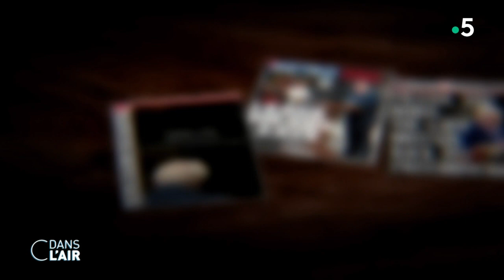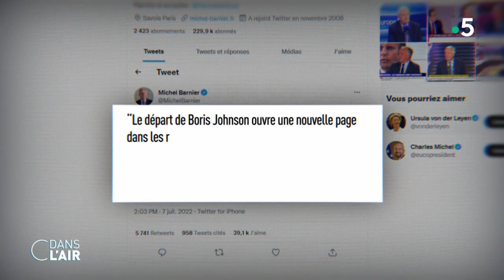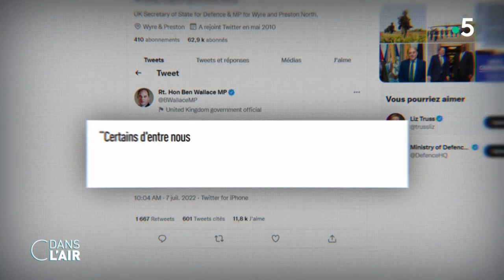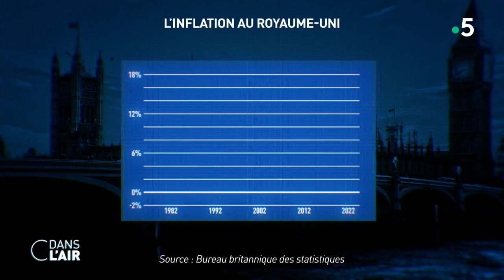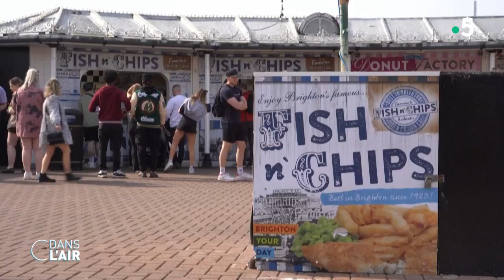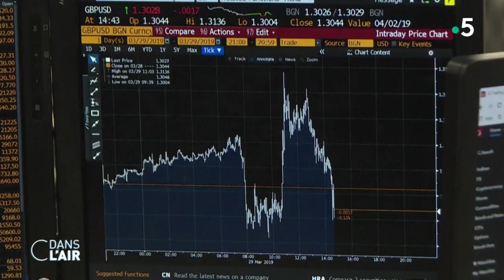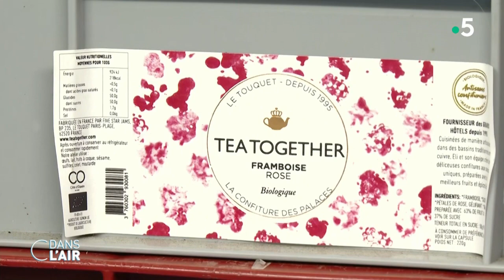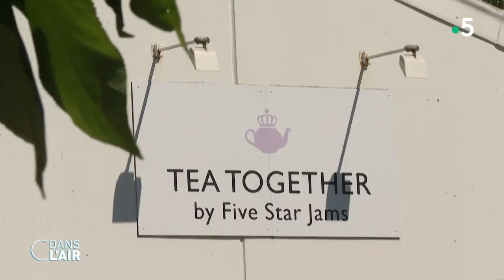Boris Johnson part, les crises restent... cdanslair 08.07.2022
Contraint et forcé, le Premier ministre britannique Boris Johnson a annoncé hier qu’il quittait ses fonctions à la tête du parti conservateur, ouvrant la voie à l’arrivée d’un nouveau chef de gouvernement au 10 Downing Street. Sa démission, réclamée par une grande partie de la classe politique anglaise, a suscité des réactions dans le monde entier. De Washington à Bruxelles, de Kiev à Moscou, toutes n’ont pas été amicales parmi les dirigeants.
Après des années de relations tendues entre l’UE et le Royaume-Uni, la Commission européenne a publiquement esquivé les commentaires sur ce bouleversement politique. Mais des personnalités de poids ont réagi franchement : Michel Barnier, l’ancien négociateur en chef de l’UE pour le Brexit a déclaré espérer que la nouvelle politique du Royaume-Uni puisse être "plus constructive, plus respectueuse des engagements pris, notamment en ce qui concerne la paix et la stabilité en Irlande du Nord, et plus amicale avec les partenaires de l’UE." "Ce que laisse Boris Johnson, je ne suis pas sûr que ce soit très brillant. Non, il ne me manquera pas" a estimé le ministre français de l’Économie Bruno Le Maire pour qui "ça prouve que le Brexit mêlé au populisme ne fait pas un bon cocktail". De l’autre côté de l’Atlantique, le président des Etats-Unis Joe Biden a affirmé dans un communiqué qu’il poursuivrait son "étroite coopération" avec le Royaume-Uni, y compris le soutien conjoint à l’Ukraine contre l’agression russe. A Moscou, le porte-parole du Kremlin, Dmitri Peskov a espéré que "plus de professionnels" arriveraient au pouvoir en Grande-Bretagne. "Mais pour le moment, il y a peu d’espoir pour cela" a-t-il tancé. Seul le président ukrainien, Volodymyr Zelensky, semble être peiné de la chute de Boris Johnson. Il lui a téléphoné pour exprimer sa "tristesse". "Nous accueillons tous cette nouvelle avec tristesse. Non seulement moi, mais aussi toute la société ukrainienne qui sympathise beaucoup avec vous". Boris Johnson était considéré comme l’un des plus fervents partisans de l’Ukraine en Occident.
À peine la démission dévoilée et sans attendre le calendrier, prévu la semaine prochaine, pour l’élection d’un nouveau leader conservateur, le député Tom Tugendhat, président de la commission des Affaires étrangères au Parlement, a confirmé sa candidature, devenant ainsi le premier à se déclarer. Mais il ne sera pas le seul sur la ligne de départ. Parmi les principaux candidats qui pourraient s’aligner pour ce qui pourrait se transformer en marathon jusqu’à l’automne, on retrouve deux favoris : le ministre de la Défense Ben Wallace et la secrétaire d’État au Commerce extérieur, Penny Mordaunt, figure de la campagne en faveur du Brexit. Les chances de succès de la populaire ministre des Affaires étrangères, Liz Truss, pourraient être amoindries par ses ambiguïtés. Championne du libre-échange, elle s’est en effet déclarée d’abord favorable au maintien dans l’UE avant de changer de camp et de s’investir dans la négociation d’une série d’accords commerciaux post-Brexit.
Quel que soit le nom du successeur de Boris Johnson, il devra affronter la pire crise économique endurée par le pays depuis des décennies. La colère sociale ne cesse de prendre de l'ampleur alors que l'inflation a atteint 9,1% sur un an en mai. La Banque d’Angleterre table sur une inflation de plus de 11% d’ici la fin de l’année. De quoi alimenter davantage la crise du coût de la vie qui touche de plein fouet les ménages les plus modestes. Les syndicats réclament des augmentations de salaires à hauteur de la hausse des prix. Dans le même temps, la pénurie de main-d'oeuvre qui frappe le pays continue de freiner l'activité.
Loin des remous de la politique britanniques, de plus en plus de sujet de Sa Majesté choisissent d’obtenir la nationalité française. Certains de ces Anglais vivent en France et depuis le Brexit, ils demandent la naturalisation. C’est notamment le cas du propre père de Boris Johnson. C’est aussi le choix de l’humoriste Ian Moore. Il a obtenu sa nationalité en 2018. Cette année-là, lui et 3 267 compatriotes d'outre-Manche sont devenus citoyens français. La lumière au bout d'un tunnel de paperasse et de patience. L'année suivante, 4 088 autres Britanniques devenaient Français, soit treize fois plus qu'avant le référendum de 2016.
Quelles sont les réactions des dirigeants internationaux à la démission de Boris Johnson ? Qui pour lui succéder à la tête du parti conservateur ? Comment le Royaume-Uni peut-il faire face à l'inflation galopante ? Comment les Britanniques installés en France vivent-ils cette situation ?